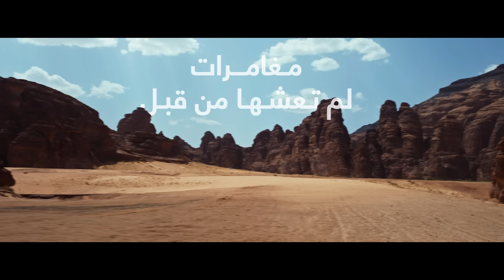صيف لم يروى ٢٠٢٢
في العلا، وبتجاربٍ متفردة بين هدوءٍ الطبيعة، اصنع قصّتك الاستثنائية في إجازةٍ صيفية تتجدد روعتها كلما رويتها